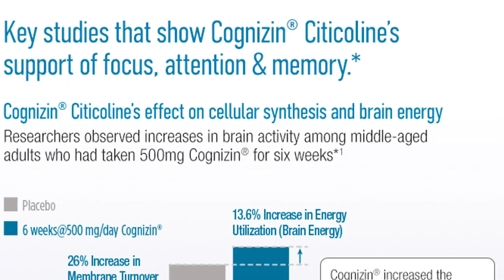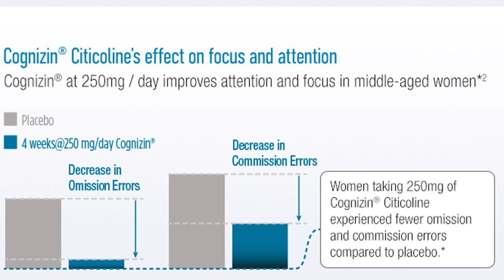Episode 5: Hormones, Health, & Happiness: Your Hacks for Mastering Menopause with Dr. Kavita Desai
In this exciting episode of the Living a Nutritious Life Podcast, we are thrilled to welcome Dr. Kavita Desai, a clinical pharmacist and women's health advocate, who brings her expertise on brain health and menopause to the conversation. Tune in to Episode 5 of our podcast for an insightful discussion hosted by Keri Glassman.

About Our Guest:

Dr. Kavita Desai is a former clinical pharmacist who transitioned into founding Revivel, a company dedicated to women's health, focusing on brain health and cognitive decline. She is passionate about women receiving proper care, especially related to hormone replacement therapy (HRT) and preventative health measures. Dr. Desai is recognized for developing a health hub, including an AI-based survey system, to improve health outcomes for women.

What You'll Learn in This Episode:

• The connection between perimenopausal symptoms and the risk of Alzheimer's disease.
• Why it's critical to take perimenopausal symptoms seriously for future health.
• The role of vitamin D, omega-3, and other supplements in maintaining brain health.
• Dr. Desai's journey from pharmacy to women's health entrepreneurship.
• The importance of hormone replacement therapy and finding a knowledgeable healthcare specialist.

Episode Highlights:

• Cognizant ceticoline and its benefits for brain function.
• The need to manage blood sugar for overall well-being.
• How lifestyle factors such as sleep, stress reduction, and physical activity can impact chronic diseases.
• Dr. Desai's daily habit for living a nutritious life including walks with her golden doodles.

About Living a Nutritious Life Podcast:

Living a Nutritious Life Podcast is dedicated to helping you live your most nutritious life, focusing on the relationship between food, exercise, and overall wellness. Join us as we explore various health topics with experts in the field, and get practical tips for making healthier choices every day.

Join the Conversation:

We want to hear your thoughts on brain health and menopause! Share in the comments or on social media with LivingaNutritiousLife.

Thank you for tuning in to the  Living a Nutritious Life Podcast with Dr. Kavita Desai.

Are you ready to dive into the world of nutrition and wellness even deeper and become a certified nutrition coach? Join our amazing global community of like-minded students and alumni. Get in on the action – sign up for our Become a Nutrition Coach program or have a friendly chat with one of our awesome program advisors

Keri has a lot to teach, and we’re here to help you get started on your journey!